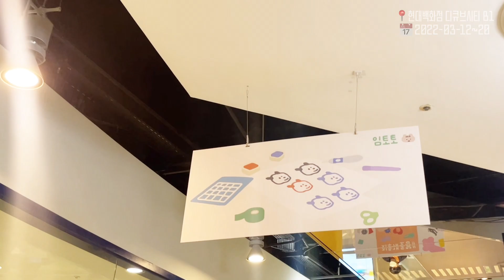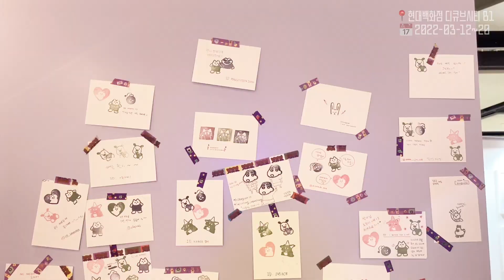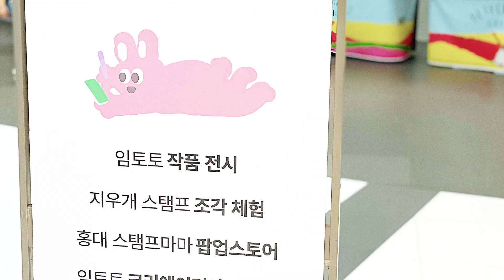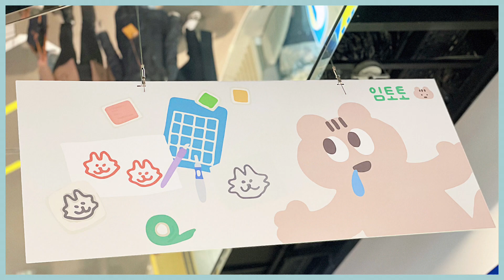임토토🐿 지우개스탬프 전시 체험전 그리고📍팝업스토어 다녀왔어요! | 스탬프마마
📍장소 : 현대백화점 디큐브시티 B1 고디바 매장 옆
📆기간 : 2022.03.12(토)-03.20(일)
임토토 작품 전시와 무료 조각 체험이 함께 진행하고 있어요, 체험 후 지우개 스탬프가 너~~무 재미있었다면 그 자리에서 바로! 팝업스토어를 통해 지우개 조각 재료들을 구매할 수 있답니다😊

🎀스페셜 추가 이벤트🎀
3/12~20 체험전 기간 중 스탬프마마 홍대 매장에서 지우개 스탬프 관련 재료 1만원 이상 구매 시 호루나비 지우개 스탬프 도안집 1권(4천원 상당)을 드립니다!

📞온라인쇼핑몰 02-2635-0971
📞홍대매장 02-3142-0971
📍홍대입구역 2,3번 출구 도보 3분
(서울시 마포구 월드컵북로2길 82, 2층)